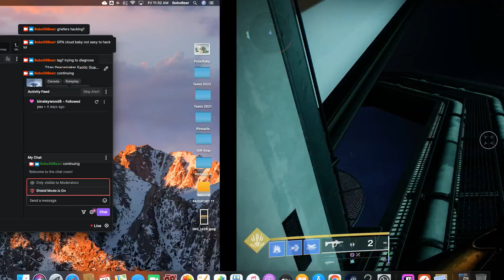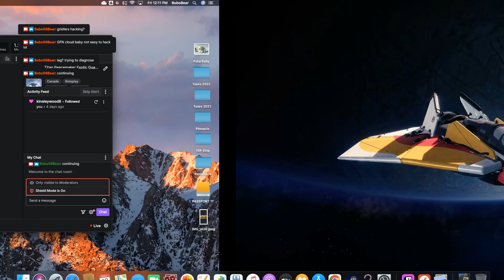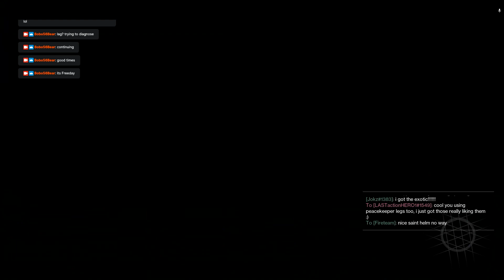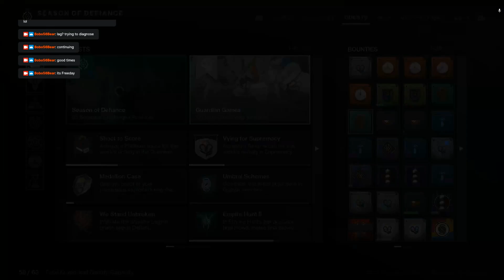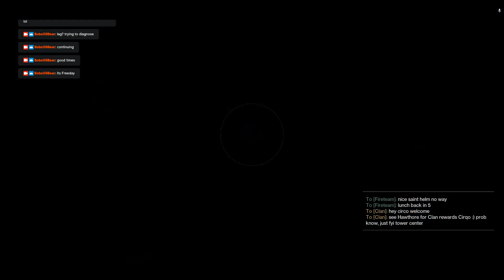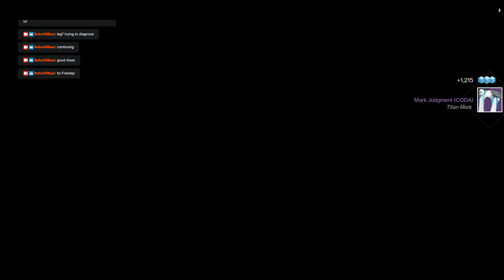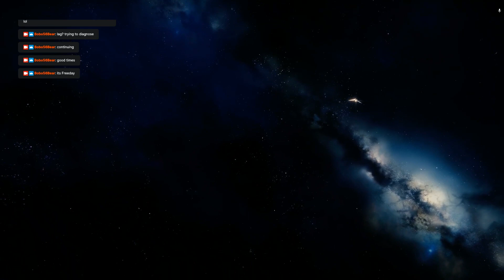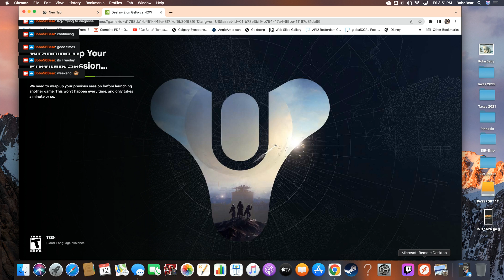Titan PeaceKeeper Exotic Guardian Mechabuild Look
Modern Mecha Look last hr of vid, Prov Dungeon etc :) -- Watch live